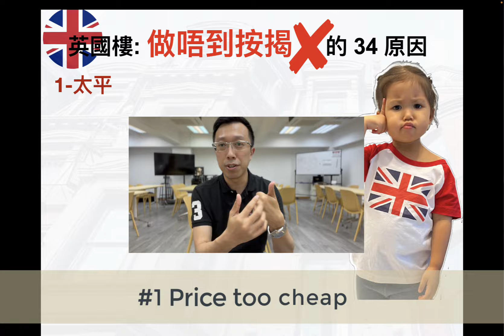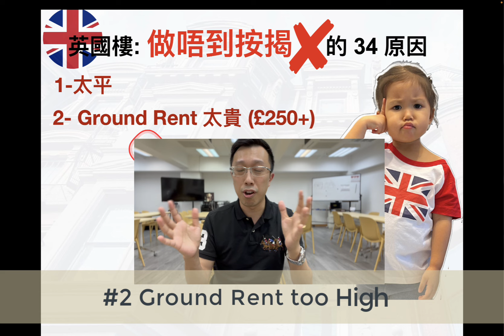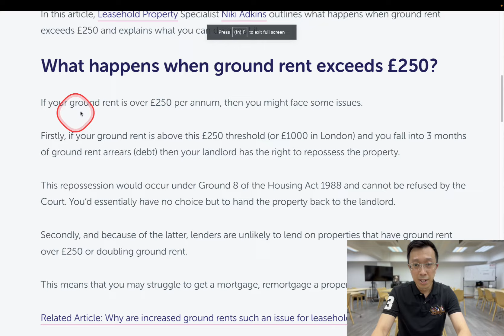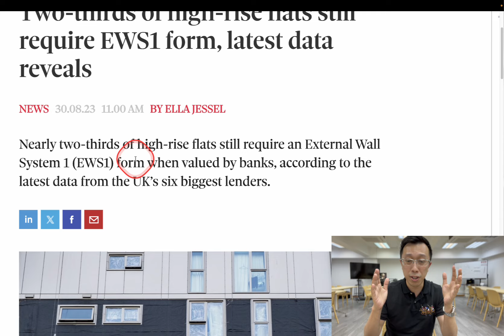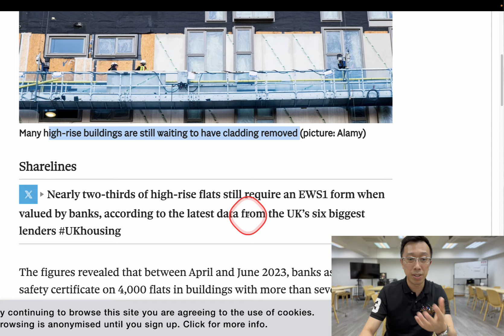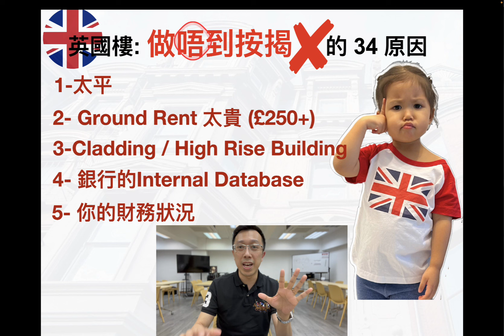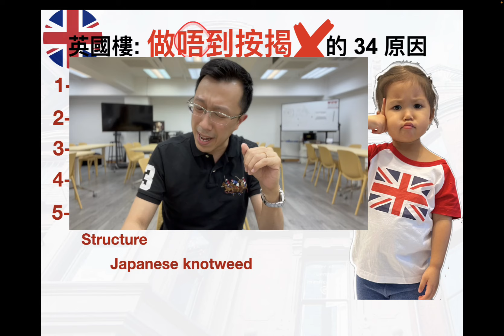英國買樓借唔到按揭? | TOP 5 原因/解決方法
✅🇬🇧 英國樓市11月 2023 Update | Rent Control / Section 21 Ban 有好消息! | 租金/利息/樓價走勢分析

✅🇬🇧 英國樓市8月 2023 Update | 英國樓未來 5 個可能性 | 樓價/利息/租金走勢分析

✅🇬🇧 英國樓市6月 2023 Update | 香港(P減按揭) 出現在英國? | 買樓如何收5次錢?

✅2022/9-10月英國樓市update: 印花稅CUT有著數? 全球加息, 環球樓市見真章 (等 vs 照買?)

🏡英國考察團系列2023系列🏡
✅Alan到英國做水上人? | 分享 地點/價錢/住後感覺 | 英國考察團系列2023 | 第十一集

✅英國買一棟樓收租 | Alan 分享過程的歡喜與悲哀 | 英國考察團系列2023 | 第十集

✅香港人移民曼城創業港式茶餐廳 英國人都話正! | 英國考察團系列2023 | 第八集

✅Alan Sir 直擊英國曼城市中心新樓筍盤 (必睇) | 英國考察團系列2023 | 第六集

✅香港 1 層樓換 13 間英國樓?! 買英國樓20個小重點!  | 英國考察團系列2023 | 第五集

✅直擊英國劏房HMO, 如何(收租 對沖 家用) ? 介紹 裝修 | 租務 | 牌照 | 管理 | 英國考察團系列2023 | 第三集

✅Alan Sir 帶你睇英國二手樓 裝修費如何計!? 新樓vs舊樓vs爛樓 | 英國考察團系列2023 | 第二集

▄▄▄▄▄▄▄⭐️ 精選影片⭐️ ▄▄▄▄▄▄▄

✅❗🇬🇧英國信貸報告有幾重要？沒有可否借到按揭🤔？🇬🇧英國小編教你"Chok"💥爆Credit Score

UKPOA Alan Wan
Alan Sir